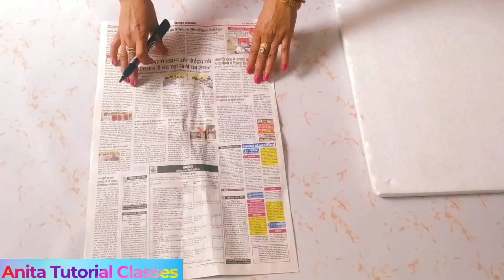Valentine's Day के लिए ये गिफ्ट करें 💏 | Decorative Roses Flower Heart ❤️ by Paper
This video is about "Decorative Roses Flower Heart ❤️ making by Chart Paper" at Home.

Queries Solved
• valentines day gift
• red roses bouquet
• paper heart
• diy flower heart
• flower heart making at home
• diy flower roses heart making video
• Flower heart roses chart paper
• Decorative Roses Flower Heart
• decorative flower heart
• flower heart by paper
• DIY Flower
• Rose Heart making at home

आज मैं आपको Decorative Roses Heart बनाना बताउंगी जिसे आप घर पर ही आसानी से बना सकते हो

Topics Covered in this video are given below:-
00:15 Taking Measurement of Chart paper
00:38 making Paper Flower
04:12 Cutting Heart Shape
06:39 Stitcking the Flowers
08:01 Taking Final View

# Video Information:-
- iss video me maine aapko Chart paper se Decorative Flower Heart Banana Bataya hai jo ki Bahut hi Beautiful Lagta hai.Iske liye aapko Red Chart Paper,Normal paper,Thermacol and Glue ki Jarurat hogi.i Hope aapko mera ye idea pasand aaya hoga.

- This is a Complete Tutorial with Very Easy Guidence of Perfect Measurement.

- The whole video is also helpful for the beginners who wanna learn to .You can use this on Valentine's day for your parter as a gift & also you can hang it on the wall at your home for decorating.

bell icon को दबाना न भूले l